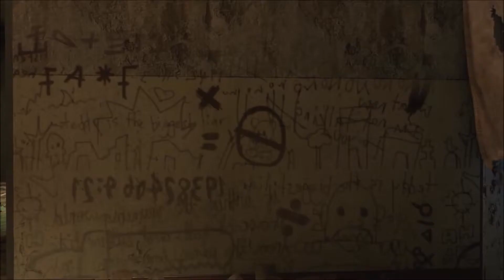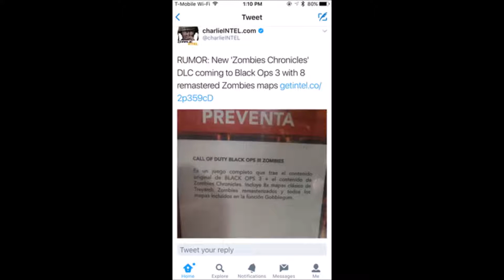DLC5 SPECULATIONS. NO CONFIRMATION JUST HYPED!!!